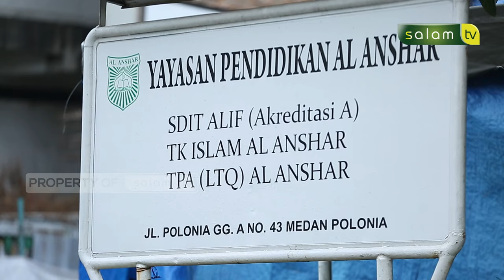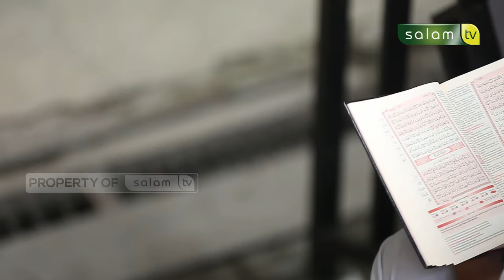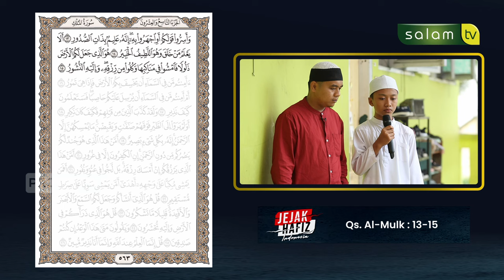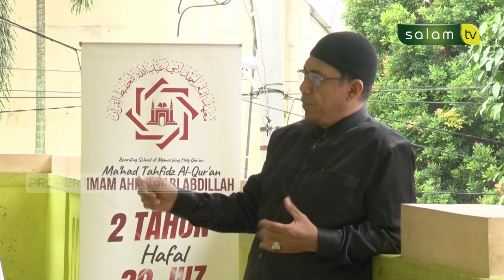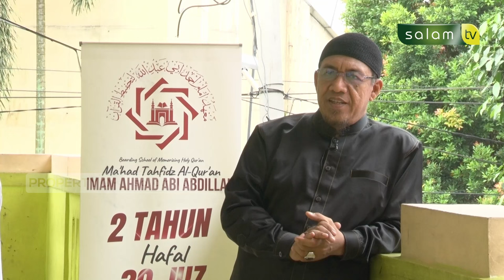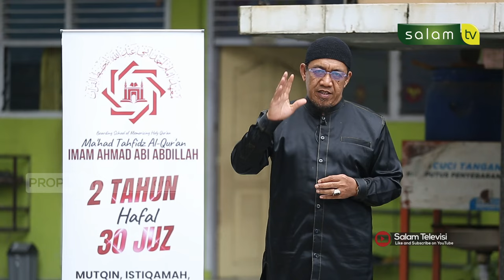DIDIKAN AYAHKU YANG MEBUATKU JADI HAFIDZ QURAN - Jejak Hafidz Indonesia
10.000/bulan Sangat berarti untuk kelangsungan Operasional Produksi

Jazakumullahu khairan…

Organized by:
🌐 Arrisalah Media Network
📡 Salam TV
🖥 Islamicmedia.id
📻 Radio Arrisalah